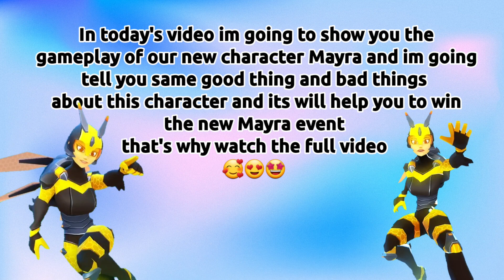MAYRA MAX LEVEL GAMEPLAY | FRAG PRO SHOOTER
You get all kind of gameplay over her

In this video am giving information about game this infromation was helpful for beginners or pros. In this video I'm giving showing you the new update information and I'm tell you you all the things are changed in this update 1.8.7

If any one won't any think or any suggestions plzz put on comment thank you

songs:-
2)
3)